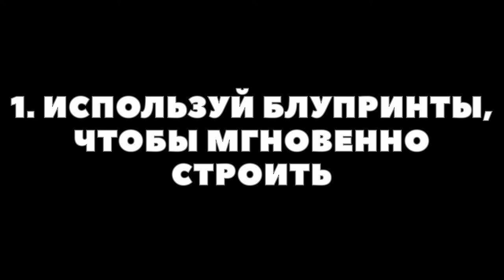🎮 REALMCRAFT ХИТРОСТИ #1 Зачарование предметов ✨ Блупринты ✨ Консольные команды ✨ blockcraft игры